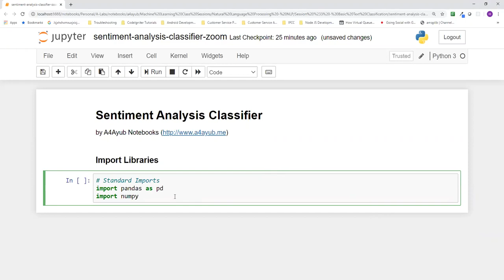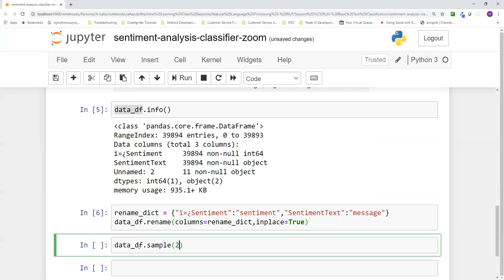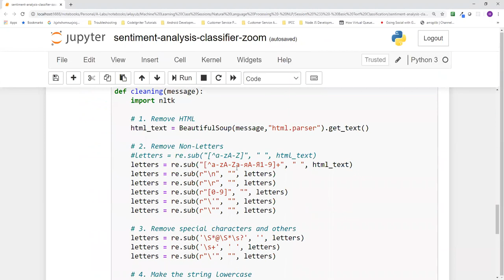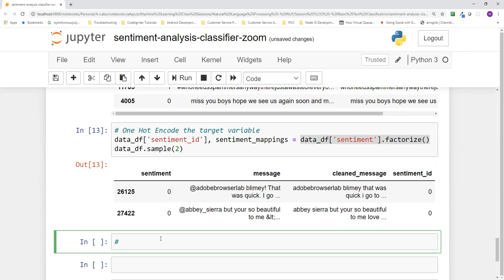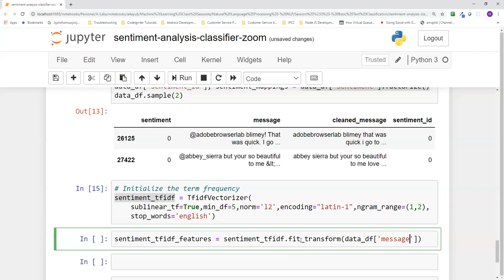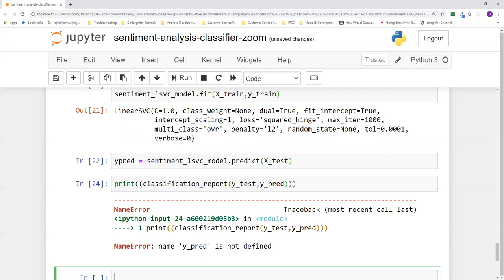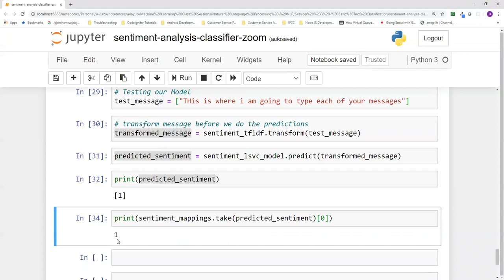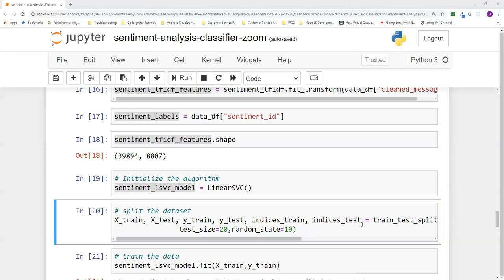A4Ayub Hands On Machine Learning Natural Language & Processing Session #3 Sentiment Analysis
1. Data Cleaning
2. Encoding
3. Using TfidfVectorizer to create a features matrix
4. Using Linear Support Vector Classifier Algorithm to make predictions
5. Classification Report
6. Accuracy Score
7. Confusion Matrix
8. Testing with out of sample data. Verbatims from  different people